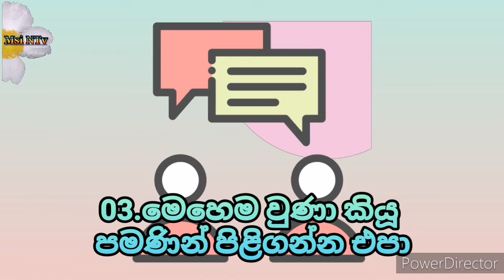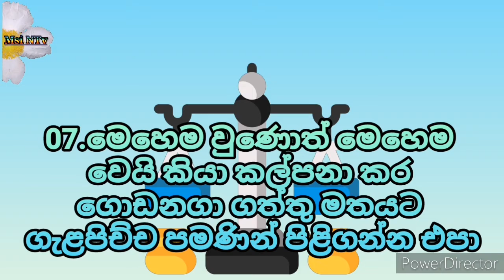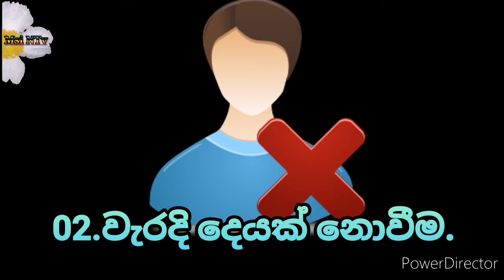පහන් සිළුව | Pahan Siluwa | පිළිගැනීමට පෙර කරුණු 10 ක්. 10 points before accepting.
බුද්ධිමත් තෝරාගැනීම නම් මෙයයි….

යම් දෙයක් පිළිගැනීමට පෙර මේ කරුණු 10 ගැන සැලකිලිමත් වන්න. එනම්

01.අහපු පමණින් පළිගන්න එපා
02.පරම්පරාවෙන් ආ පමණින් පළිගන්න එපා
03.මෙහෙම මෙහෙම වුණා කියූ පමණින් පළිගන්න එපා
04.අපේ පොත්වල තියෙනවා කියූ පමණින් පළිගන්න එපා
05.තර්කයට ගැළපිච්ච පමණින් පළිගන්න එපා
06ගළපා ගත්තු න්‍යායට ගැළපිච්ච පමණින් පළිගන්න එපා
07.මෙහෙම වුණොත් මෙහෙම වෙයි කියා කල්පනා කර ගොඩනගා ගත්තු මතයට ගැළපිච්ච පමණින් පළිගන්න එපා
08.දෘෂ්ටියකට බැසගෙන පළිගන්න එපා
09.බලාගෙන ගියා ම ඒකත් හරිනේ කියලා පළිගන්න එපා
10.ඔය කරුණු කියන කෙනා අපගේ ගුරුවරයා හෙවත් අප ගරු කරන ශ්‍රමණයන් වහන්සේ කියා පළිගන්න එපා

යමක් පළිගත යුතු ආකාරය මෙසේය.
යම් කලෙක ඔබ තමා තුළින් ම දැන ගන්නවා නම්,
(1)මේ අකුසල ධර්මයන්
(2)මේවා වැරදි දේවල්
(3)මේ දේවල් බුද්ධිමතුන් විසින් ගරහන දේවල්
මේ දේවලින් සමන්විත වෙලා, මේ ධර්මයන්හි සමාදන් වෙලා හිටියොත්,
බොහෝ කල් අහිත පිණිස, දුක් පිණිස පවතිනවා කියා
අන්න ඒ දේවල් දුරු කරන්න.
(කාලාම සූත්‍රය ඇසුරිනි)

This is the wise choice.

 Before accepting something, consider these 10 points.  That is

 01. Do not take revenge just by asking
 02. Do not take revenge just because you have come from a generation
 03. Do not take revenge just by saying that this happened
 04. Do not take revenge just by saying what is in our books
 05. Do not retaliate just because it fits the logic
 06 Do not retaliate just because it fits the theory
 07. Do not take revenge just by conforming to the opinion formed that this will happen if this happens.
 08. Do not take revenge by looking down
 09.Don't take revenge that it's okay too
 10. Do not take revenge on the person who says these things as our teacher or the shramana we respect

 Here's how to take revenge.
 If at some point you find out in yourself,
 (1) These evil doctrines
 (2) These are wrong things
 (3) These are things that intellectuals scoff at
 Consisting of these things, and being celebrated in these Dhammas,
 That it exists for a long time for the sake of harm, for the sake of suffering
 Get rid of those things.
 (According to the Kalama Sutta)

هذا هو الاختيار الحكيم.

  قبل قبول شيء ما ، ضع في اعتبارك هذه النقاط العشر.  هذا هو

  01. لا تنتقم بمجرد السؤال
  02. لا تنتقم لمجرد أنك أتيت من جيل
  03. لا تنتقم بمجرد قولك أن هذا حدث
  04. لا تنتقم فقط بقول ما في كتبنا
  05. لا تنتقم لمجرد أنها تناسب المنطق
  06 لا تنتقم لمجرد أنها تناسب النظرية
  07. لا تنتقم بمجرد الالتزام بالرأي الذي تم تشكيله بأن هذا سيحدث في حالة حدوث ذلك.
  08. لا تنتقم بالنظر إلى أسفل
  09- لا تنتقم لأنه بخير أيضًا
  10. لا تنتقم من الشخص الذي يقول هذه الأشياء كمعلمنا أو شرامانا نحترمها

  إليك كيفية الانتقام.
  إذا اكتشفت في وقت ما في نفسك ،
  (1) هذه العقائد الشريرة
  (2) هذه أشياء خاطئة
  (3) هذه أشياء يسخر منها المثقفون
  تتكون من هذه الأشياء ، ويتم الاحتفال بها في هذه داماس ،
  أنه موجود لفترة طويلة من أجل ...

这是明智的选择。

  在接受某事之前，请考虑这 10 点。 那是

  01. 不要只问就报复
  02. 不要因为你是一代人而报复
  03. 不要只说这件事发生就报复
  04. 不要只说我们书中的内容就报复
  05. 不要因为符合逻辑就报复
  06 不要因为符合理论就报复
  07. 不要仅仅通过遵循形成的意见进行报复，即如果发生这种情况就会发生。
  08. 不要低头报复
  09.不要报复也没关系
  10. 不要报复说这些话的人作为我们的老师或我们尊重的沙门

  这是报复的方法。
  如果在某个时候你发现自己，
  （一）这些邪教
  (2) 这些都是错误的
  (3) 这些是知识分子嘲笑的东西
  由这些东西组成，并在这些法中被庆祝，
  它存在了很长时间……